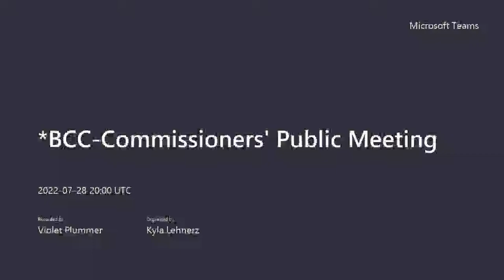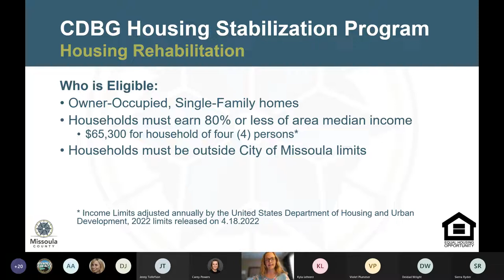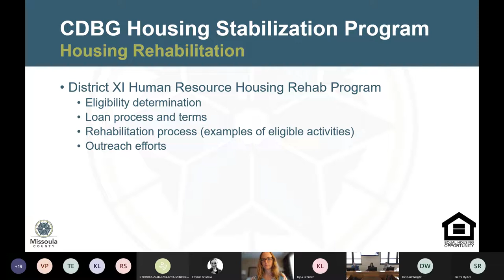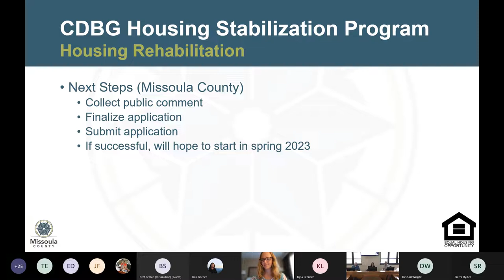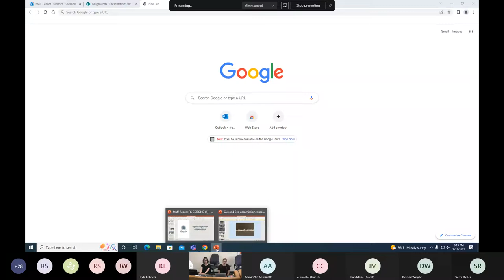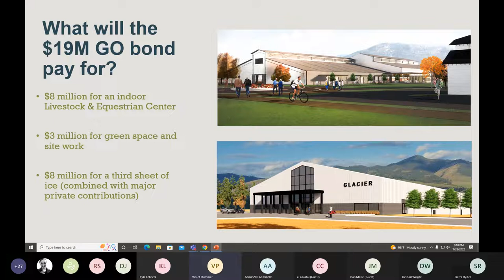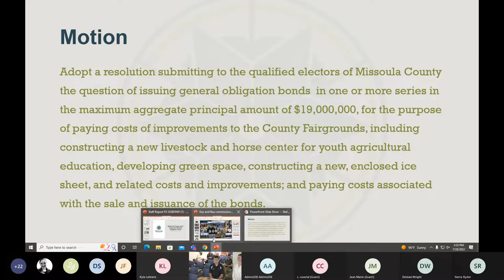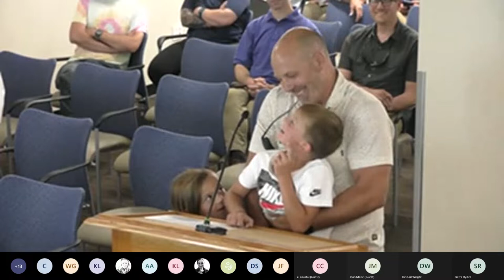Commissioners' Public Meeting July 28, 2022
Commissioners' Public Meeting